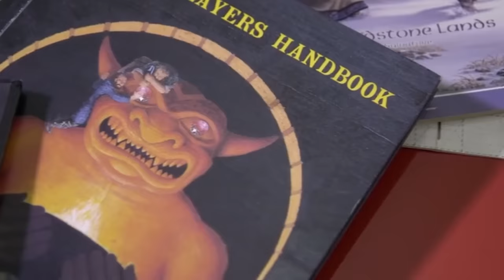The 7 Types of DM in D&D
You can grab a FREE set of beautiful dice by being an early backer to my Kickstarter: Ryoko's Guide to the Yokai Realms

It's a HUGE 5e expansion bursting with amazing new races, subclasses, a whole new class inspired by Avatar: The Last Airbender, and a whole new gargantuan monster battle system.

There are many types of GM in D&D, here are some of the main archetypes!

I've been told to use keywords in video descriptions, but I don't know what I'm doing. I stole these tags from MonkeyDM who seems on top of this type of thing when we chat.